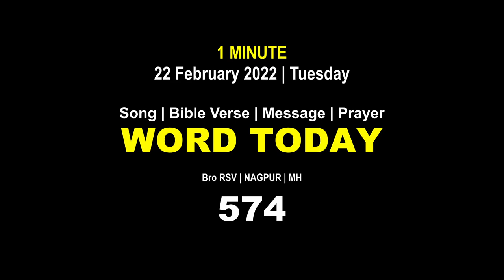Word Today-574 | Bro RSV | One-Minute Video Message (Malayalam) | 22 February 2022